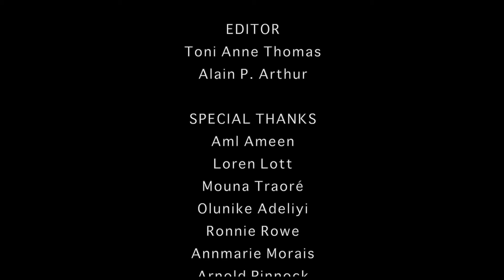The Porter Creative Team Interview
We spoke with the creative team behind "The Porter" about the journey it took to get the largest Black Led production and Black Cast TV Series in Canadian History made.

The Porter is a drama series that deals with subjects such as Black History, Caribbean people migrating to Canada, racism, colourism, all against the backdrop of the birth of the world's first Black union.